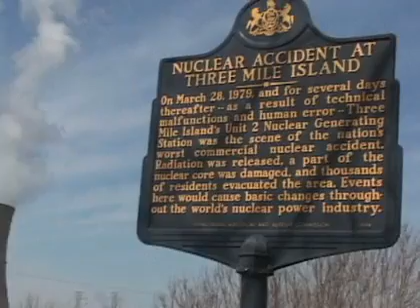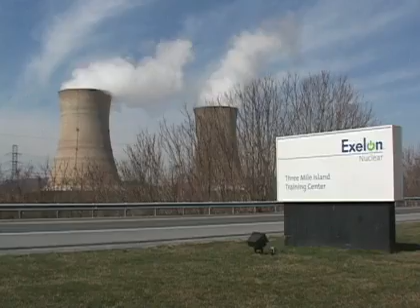After Fukushima, Nations Put Nuke Plant Development On Hold